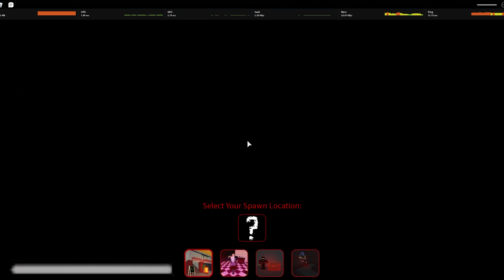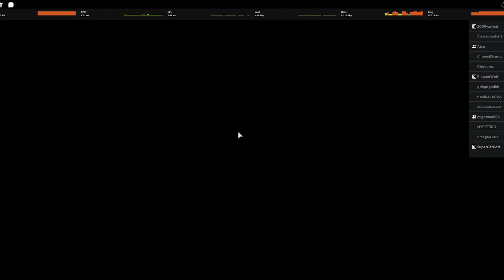The WEIRDEST Server Ive EVER Seen... | Ro Ghoul